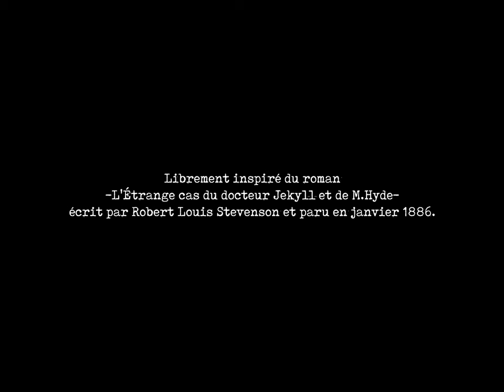HIDE AND SEEK - Court-métrage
Après une nuit mouvementée dont il n'a aucun souvenir, un homme doit affronter les remords de ses démons intérieurs.

Avec :
Gilles Guenard
Julien Simon

Écrit & réalisé par Maximilien Bert-Pallier
Produit par Strange Wood Production & Asso Wood Prod

Août 2024